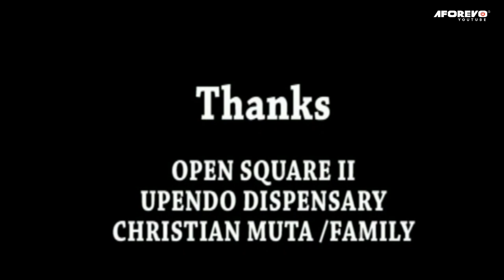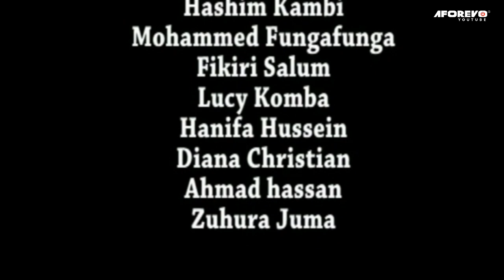Loh! My God(I Enjoyed Sleeping With My House Help Than My Wife) 2 - Swahili Bongo Movies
Hadithi ya mwanamume aliyeolewa ambaye analala kwa siri na mfululizo na msaada wa nyumbani ... kujua kama alikamatwa au la.

Starring: Mohammed Fungafunga, Hashim Kambi, Lucy Komba